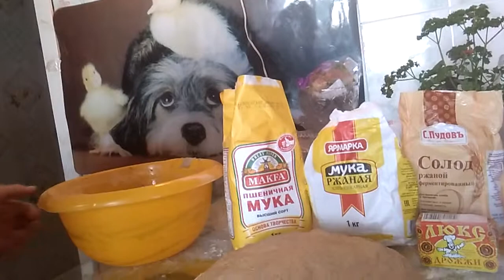Замесила ржаной хлеб1